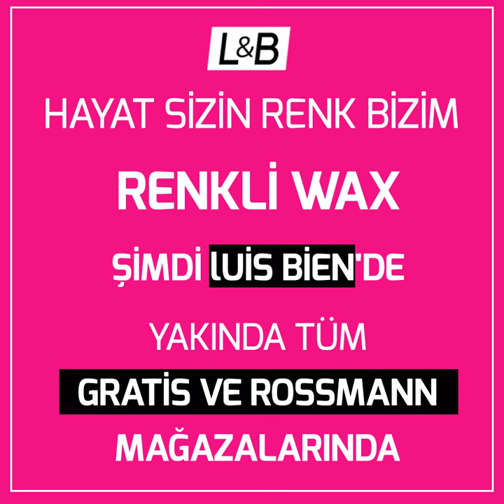Saçınıza Şekil Vererek RENKLENDİRİN !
Değişime Hazır mısınız ?

Saçınıza Şekil Veren, Hoş Kokusuyla,
Anlık Saç Renginizi Değiştiren,
5 Farklı Rengiyle Tarzınızı Yaratabilirsiniz.

Detaylar için Whatsaap : 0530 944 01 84